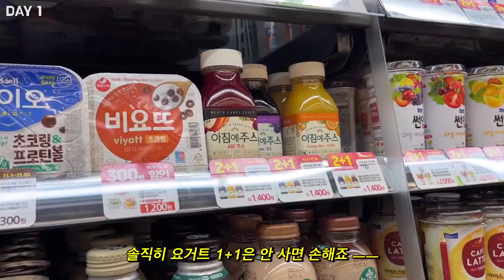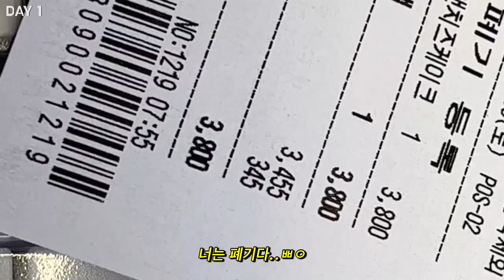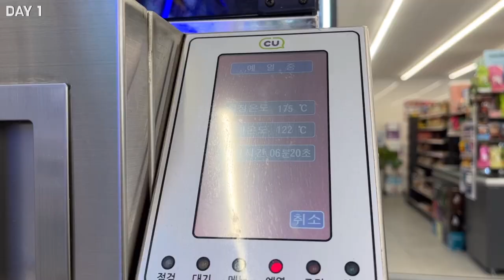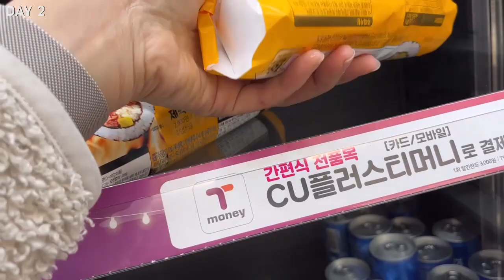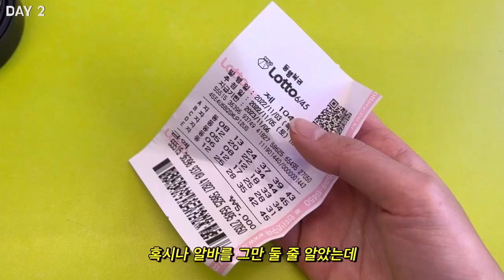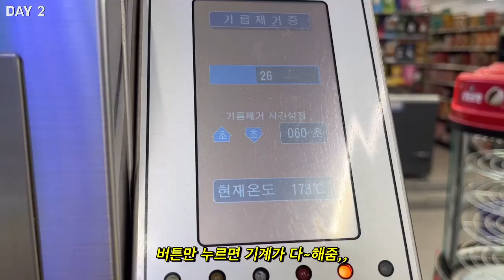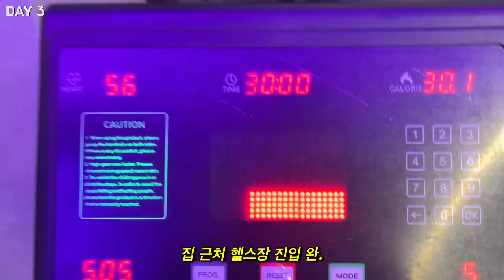갓생vlog #1. 주 7일 사는 10년차 직장인의 n잡 브이로그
일주일 내내 새벽 6시 30분에 일어나
살아보는 n잡러의 갓생 브이로그 기록 ヽ(✿ﾟ▽ﾟ)ノ
1. 직장인
2. 편의점 주말 알바
3. 퇴근 후 대학원생 등..
열심히 살고 있습니다 🙃